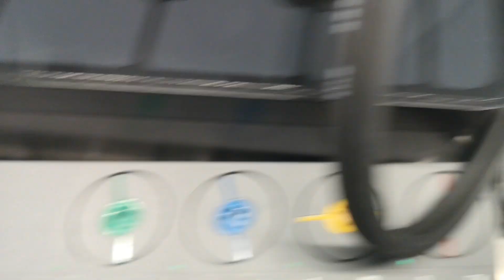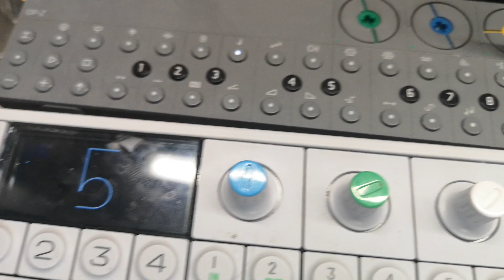Retrokits RK-005, the Swiss knife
Synchronizing with the retrokits 2x OP-Z, OP-1, Arturia Microbrute, Yamaha CS1.

The retro kit is a monster of synchronization it handles midi clock, CV gate and triggers connecting all USB synthesizers. It even has a midi file player on board, when connecting and USB stick fat16 formatted, it plays standard midi files, which gives you the opportunity completely run without a computer on stage...